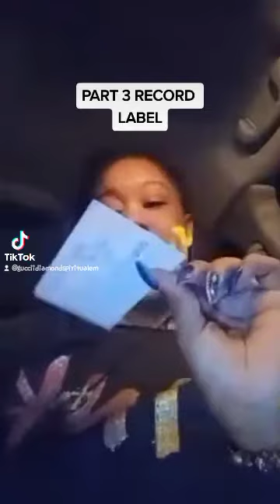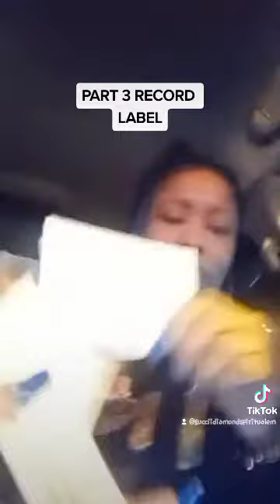March 5, 2022